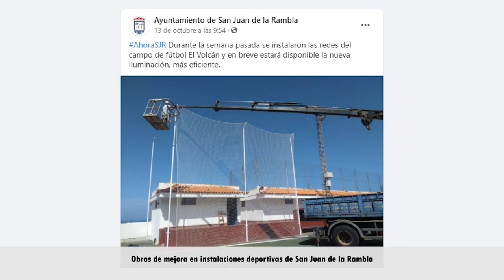Obras de mejora en instalaciones deportivas de San Juan de la Rambla